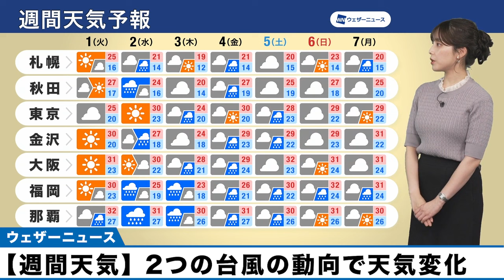【週間天気】 2つの台風の動向で天気変化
この先1週間は台風の動向に注意が必要です。晴れる日はあるものの、全国的に曇りや雨の日が多くなります。

▼番組表　最新天気ニュース・地震情報 24時間生放送中